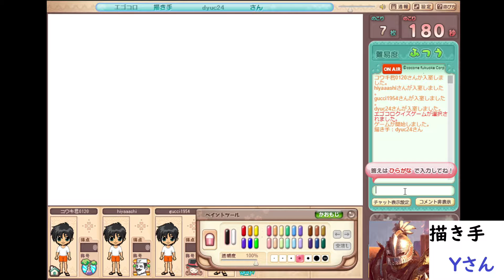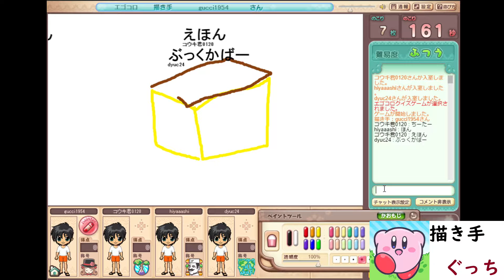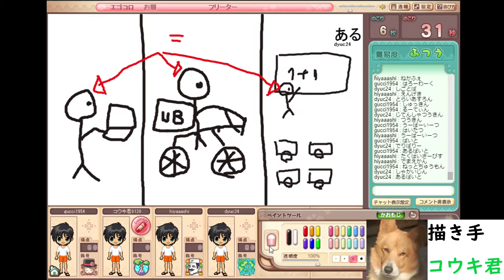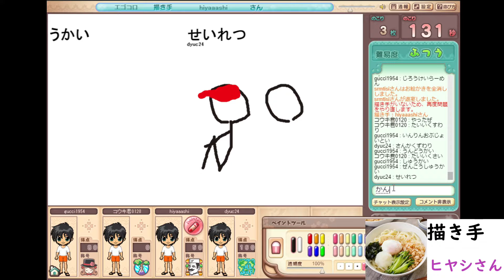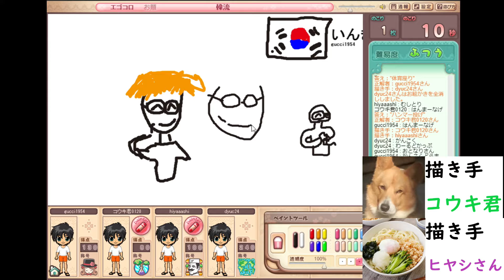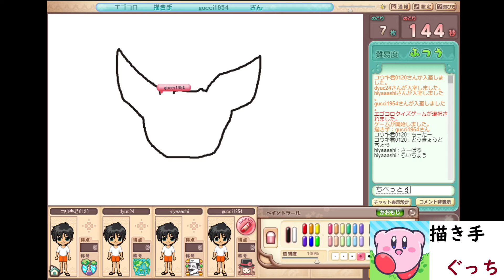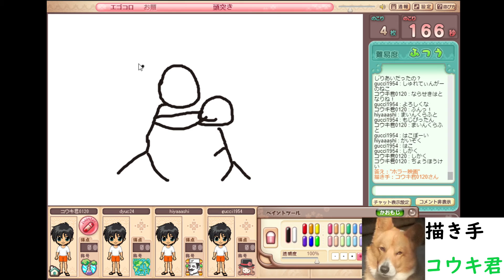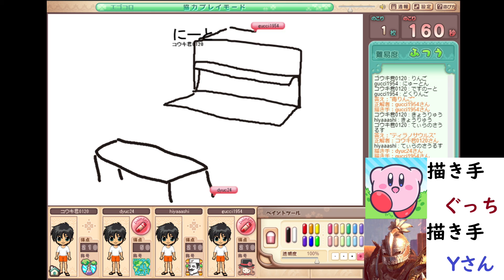【4人】お絵描きの森(5/21)#01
久しぶりに、久しぶりに4人集まったのでお絵描きの森やります。